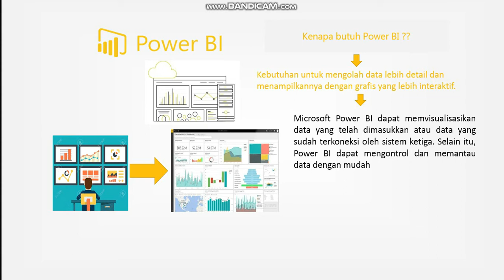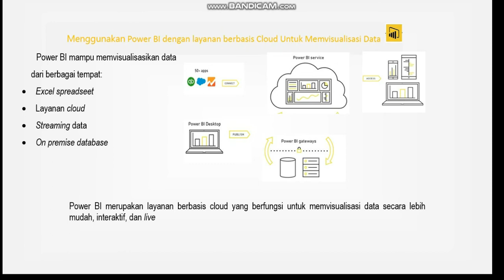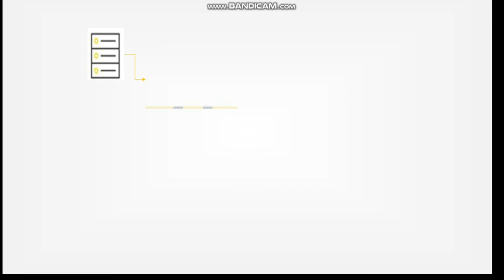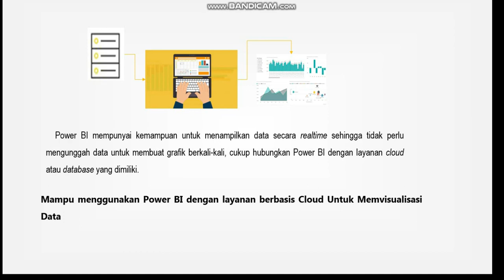[TIF 2020] Modul 3 (Part 2): Mengenal Microsoft Power BI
Materi yang disampaikan pada video ini adalah video yang menjelaskan mengenai pengenalan pada Microsoft Power BI didalam Modul 3 Praktikum Teknologi Informasi ini.